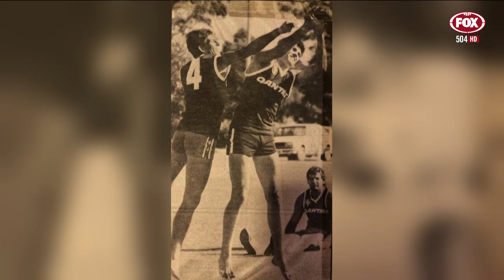Open Mike: Shaun Smith - May 22, 2018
Former Melbourne high-flyer Shaun Smith speaks to Mike Sheahan.